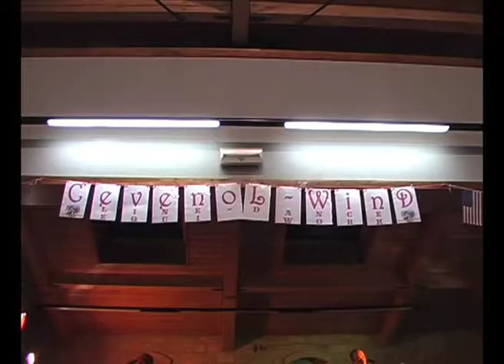Burn Me Down (J'ai du Boogie)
Vidéo réalisée au cours de la soirée Line-Dance et musique country de l' association Cevenol-Wind ) le 17 avril 2010.